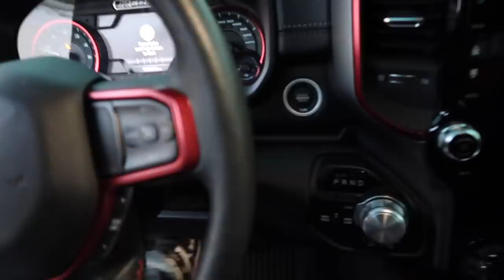BIG NEWS & MY RAM REBEL GETS NEW GOLD FORGIATO CAPS!!